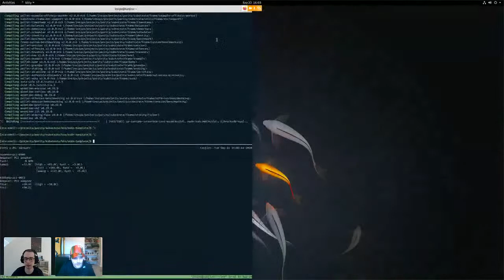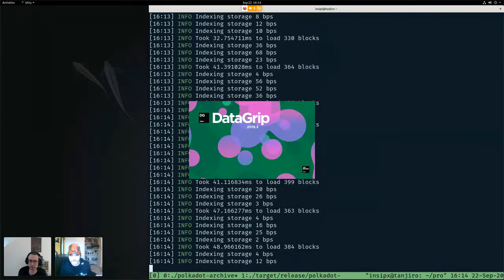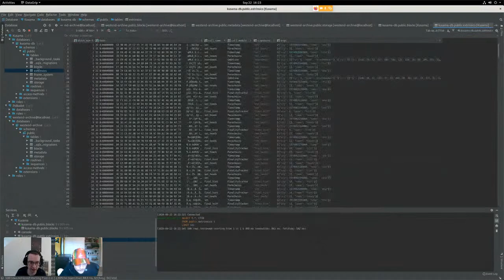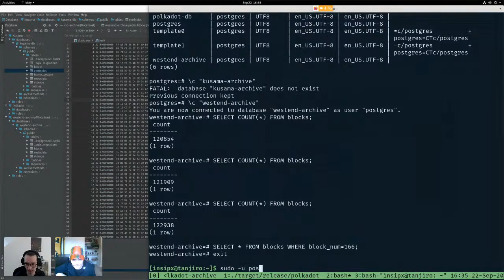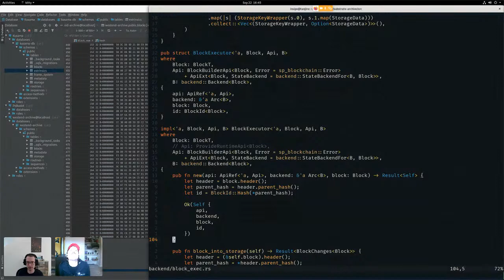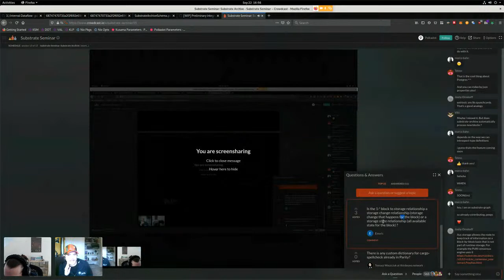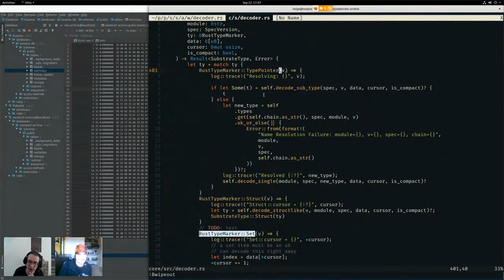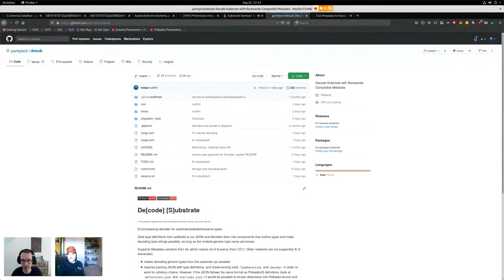Index your chain into a Postgres SQL database | Substrate Seminar | Archives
Andrew Plaza will discuss Substrate Archive a tool for indexing the contents of a blockchain into a Postgres SQL database.